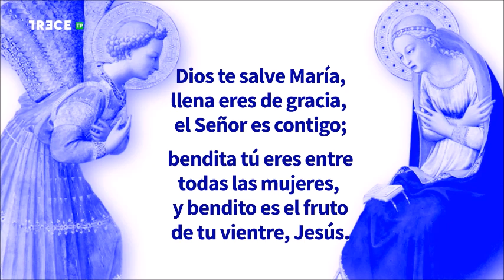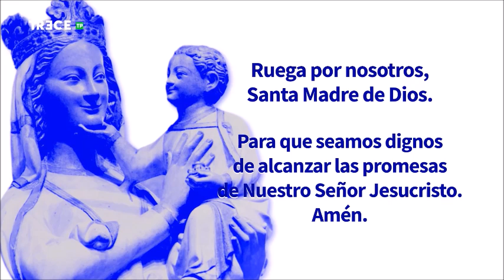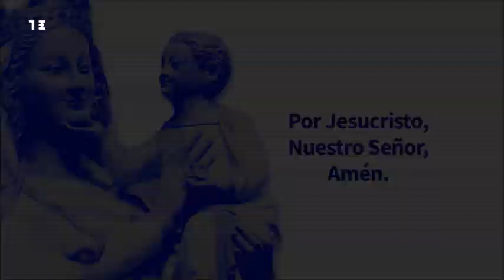Adoración Eucarística con P. José Aurelio Martín en Basílica de la Concepción de Madrid, 8-10-2024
8 de octubre de 2024.- (Camino Católico) Adoración al Santísimo Sacramento con el P. José Aurelio Martín Jiménez, emitida por 13 TV desde la Basílica de la Concepción de Madrid.